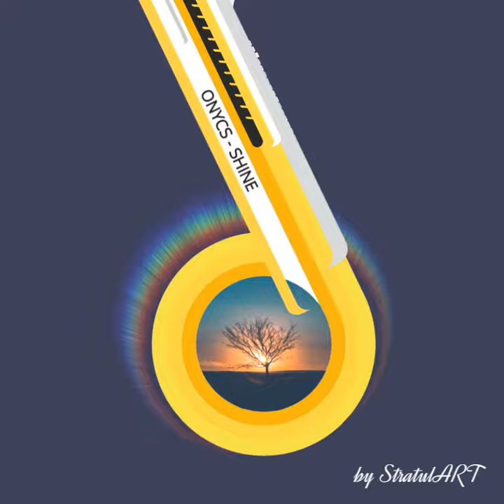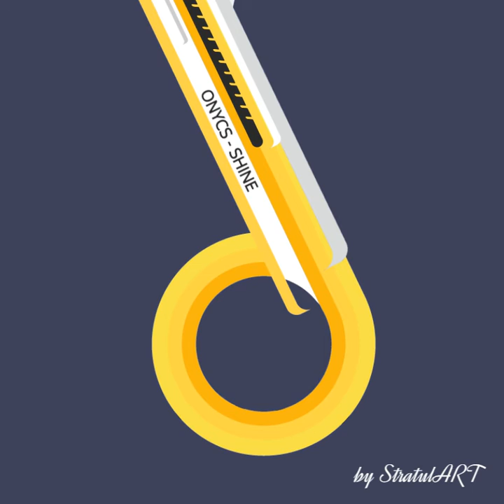Onycs - Shine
Video by StratulART